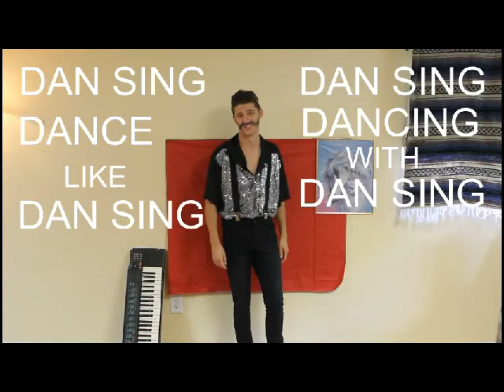Dan Sing - The Basics of Dancing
Dance like you mean it!